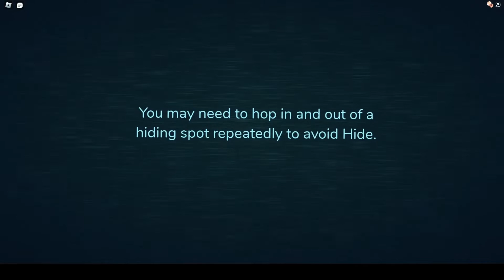I DIED FROM STAYING IN A CLOSET...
In this video I will be playing Roblox Doors. The links are at the bottom.